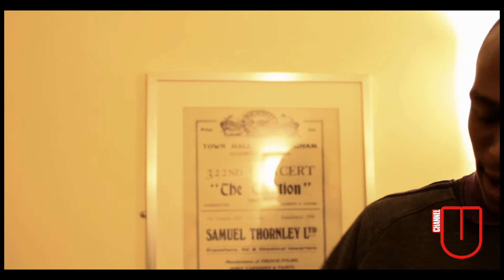U - Infamous Immortals - HotBarz [S1.E27]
Check out HotBarz by Infamous Immortals in association with Big Promo and Beautiful Birmingham.
Follow: @GDotDaReal1, @Firedon0121, @ChannelAKA & @ThadBoogie.